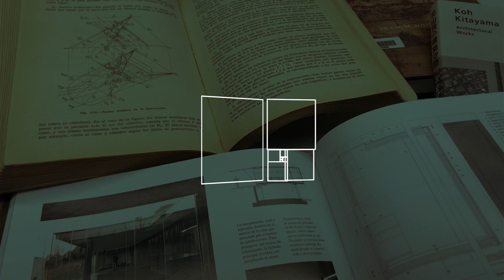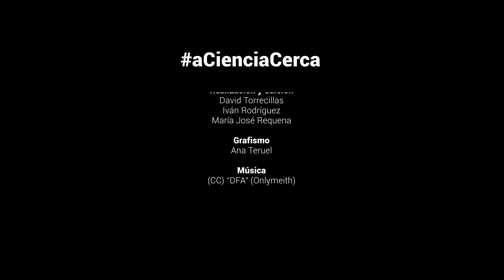aCienciaCerca - 70. Andalucía, tierra de cine, por Francisco Javier Gómez Pérez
Francisco Javier Gómez Pérez, profesor del departamento de Información y Comunicación de la UGR, nos explica la localización de Andalucía en el cine, su importancia y su evolución, desde la Carrera de la Virgen de Granada.